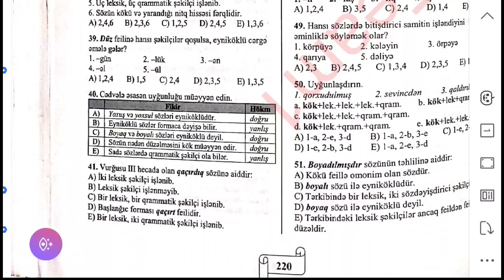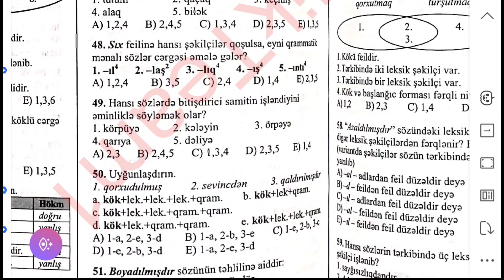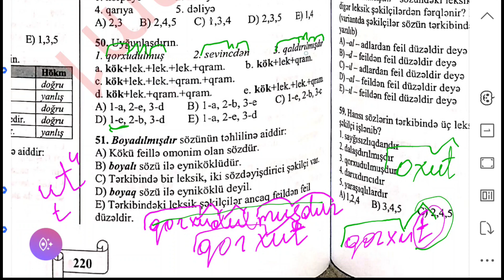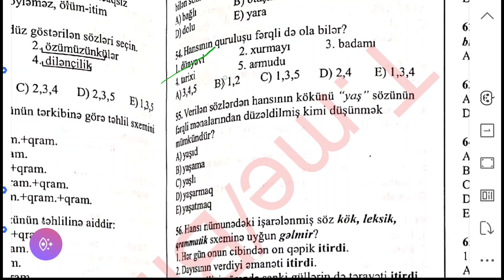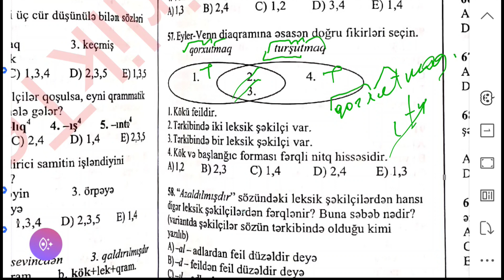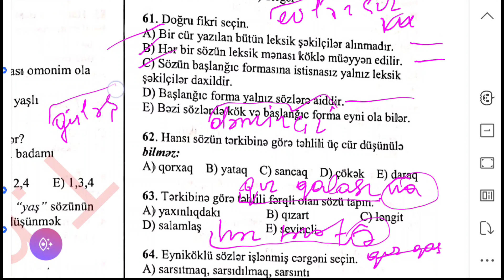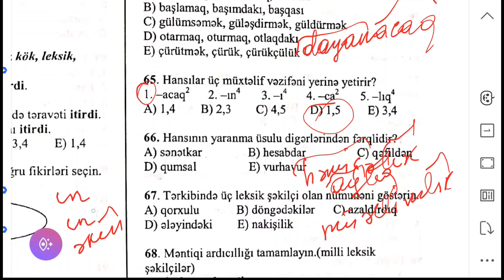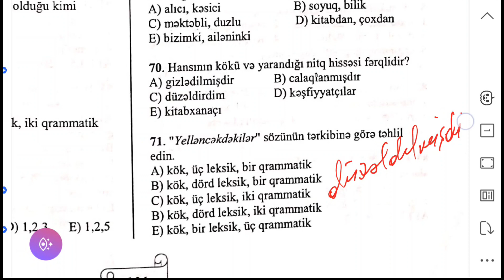MHM azərbaycandili sözyaradı.43_70 test.izahı